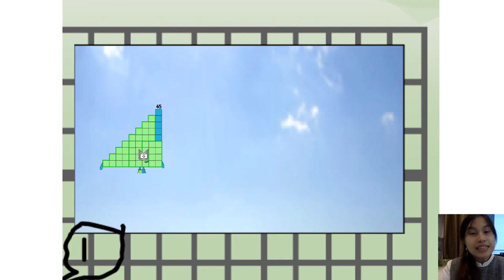Numberblocks Band - Numberblocks - Square On Moon Fixed Part 01